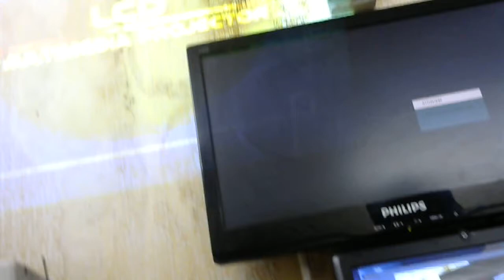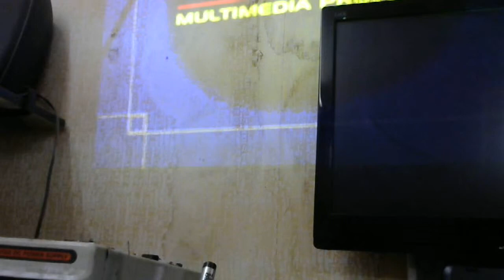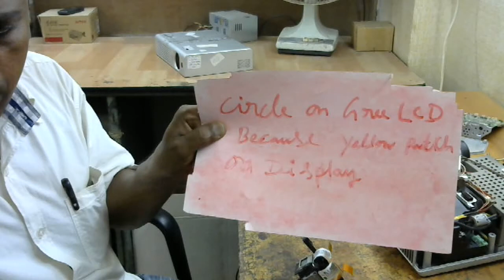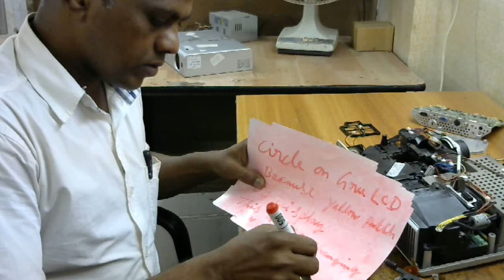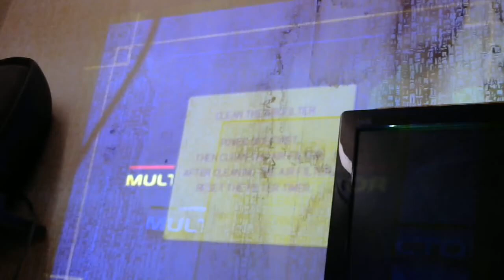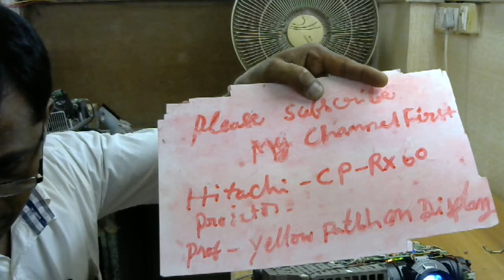hitachi cp-rx60 projector patch on display